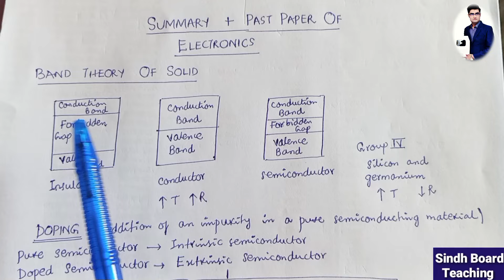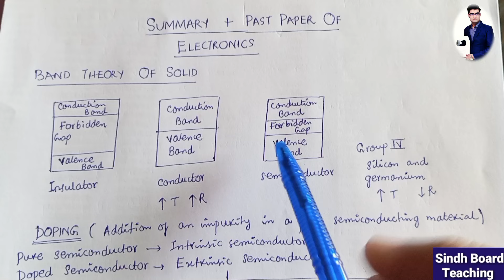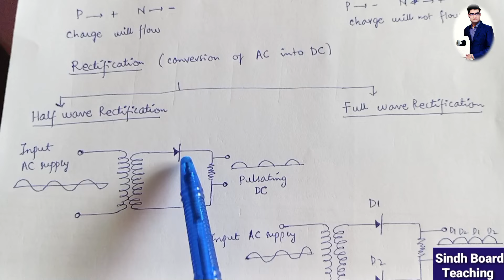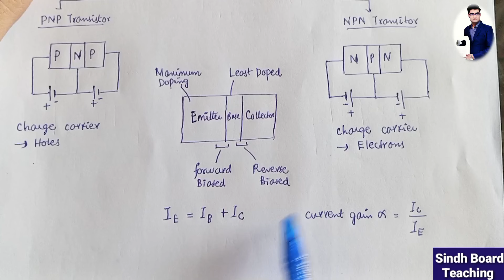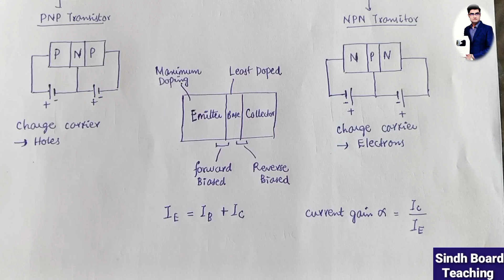Summary + Past Papers of Electronics